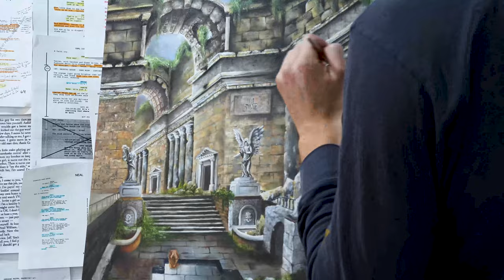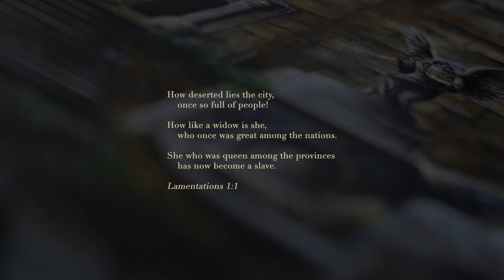Ruin | SOCIETY and the ARTS | Theo Vandergraaf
Inspired by ancient literature describing the fall of Jerusalem and it's similarities to our western culture today, and the cyclical nature of ruin and restoration.

“How deserted lies the city,
once so full of people!

How like a widow is she,
who once was great among the nations.

She who was queen among the provinces
has now become a slave.”

Lamentations 1:1